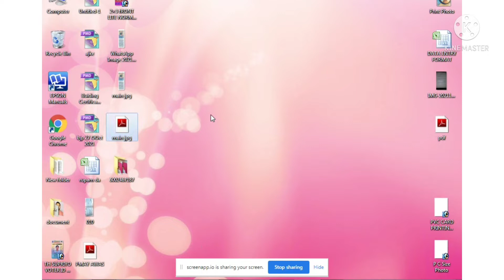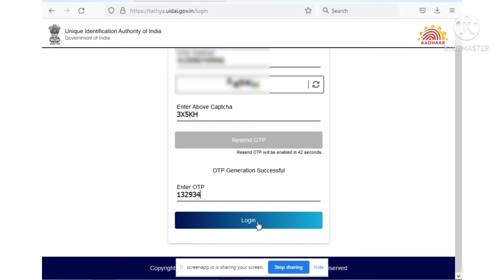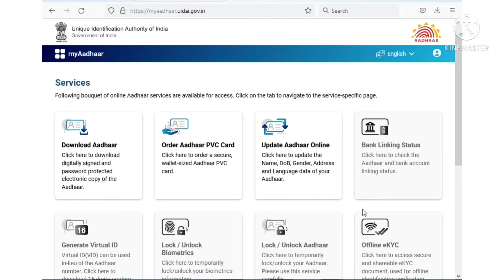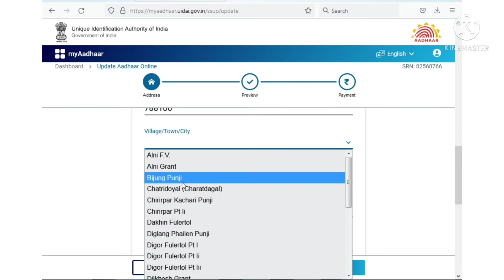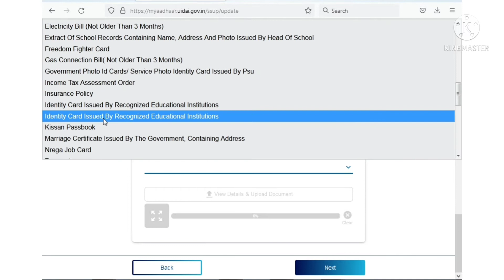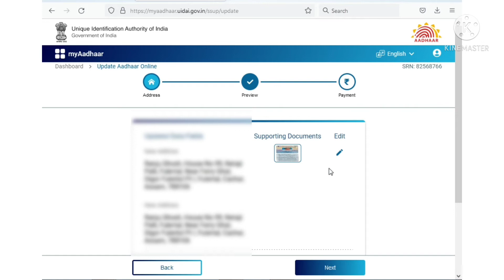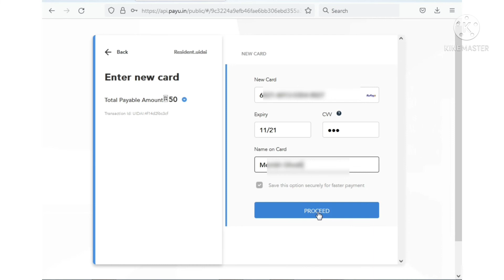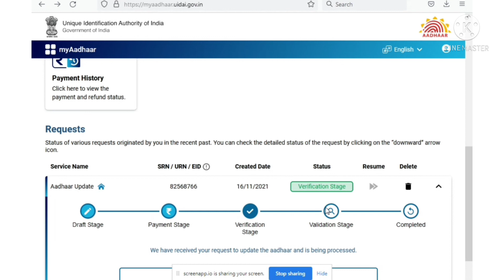How To Update Aadhar Card Name Address DOB | কিভাবে আধার কার্ড সংশোধন করবেন বাংলা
In This Video You Will Learn How to Your  Update Aadhar Card Details like Your Name DOB Gender Address online  from your Mobile or Your desktop in just  10 to 15 Minutes by MG Assam Technical.

বন্দুগন এই ভিডিও তে আপনারা দেখতে পাবেন যে আপনি যদি আপনার আধার কার্ড এ আপনার নাম | লিঙ্গ | ঠিকানা | জন্মের তারিখ সংশোধন করতে চান তাহলে কিভাবে  অনলাইনে  ঘরে বসে করতে পারবেন এই ভিডিও টি তে দেখতে পারবেন  |